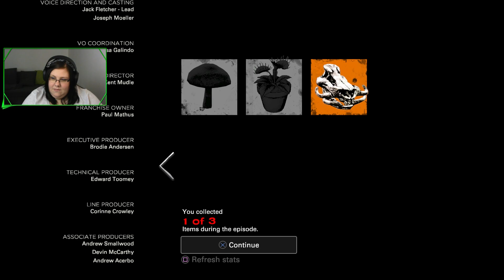The Walking Dead: The Final Season - Czy jeszcze się spotkamy? #11 S2